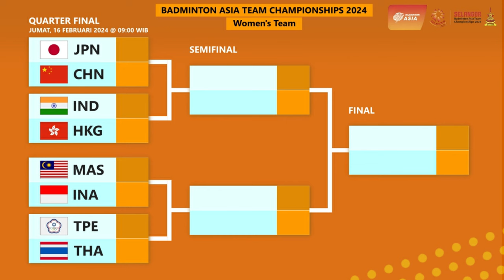Line Up Indonesia Vs Malaysia Perempat Final Badminton Asia Team Championships 2024 Hari Ini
Line Up Indonesia Vs Malaysia Perempat Final Badminton Asia Team Championships 2024. Hari Ini Pukul 09:00 WIB Live Youtube & Facebook